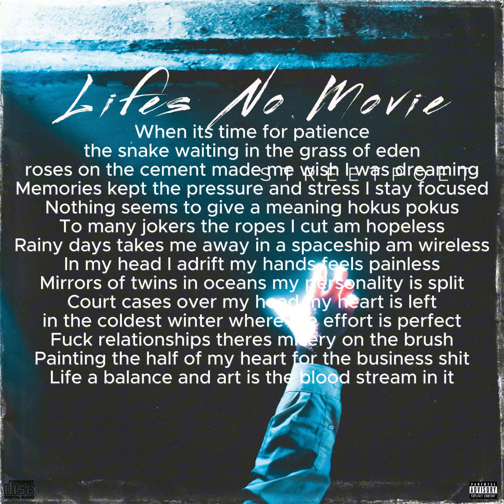Lifes No Movie LyricVideo Prod.